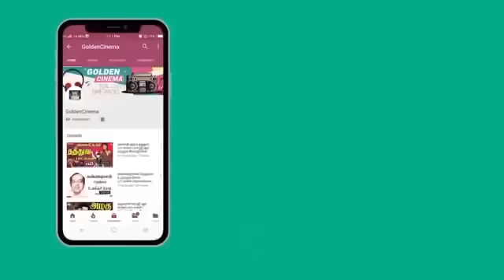காலங்கள் கடந்தும் மனதில் ஒலிக்கும் பி.சுசீலா சூப்பர்ஹிட் பாடல்கள் | P.Suseela Hits Tamil.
Winnerr Cinemas